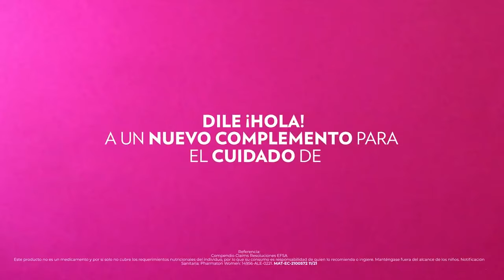TIPS PARA COMBINAR DEPORTE, TRABAJO Y TECNOLOGÍA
ENTREVISTA AL ARGENTINO GUSTAVO MONTES - RUNNING Y PERIODISTA
Gustavo comenzó su carrera como periodista en Radio Mitre, con el primer espacio de running. Hacia 2012 fundó Factor Running, un programa de radio dedicado a la difusión del running y el atletismo.